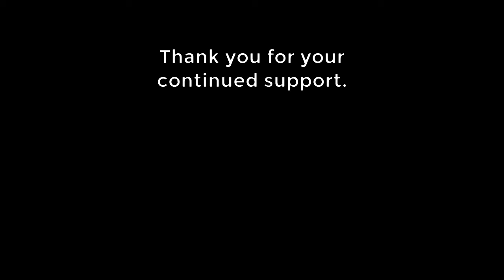500 Sub Special Teaser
[Thank you all again from the bottom of my heart...]